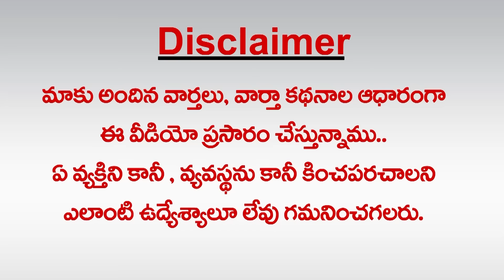బాబు ప‌ర్య‌ట‌న‌పై ర‌హ‌స్యం...అందుకే అనుమానం! | Rumors on Chandrababu Health | greatandhra.com